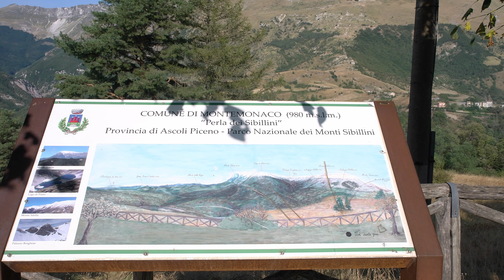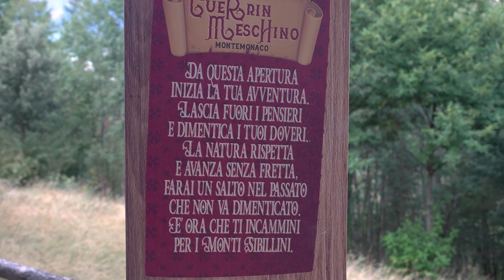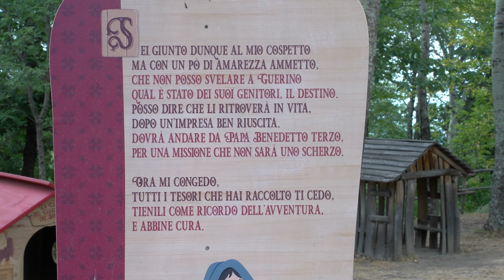Montemonaco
Una passeggiata a Montemonaco paese dei mazzamurelli, della Sibilla e del Guerrin Meschino. Percorsi escursionistici alla grotta della Sibilla, al lago di Pilato ed al lago Orsini. Percorso tematico nel giardino comunale di circa due ore.